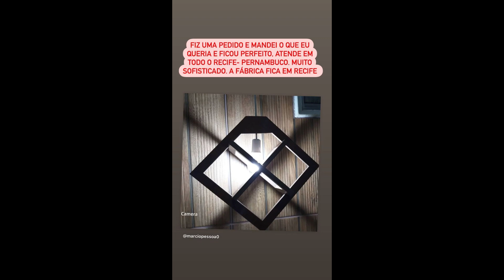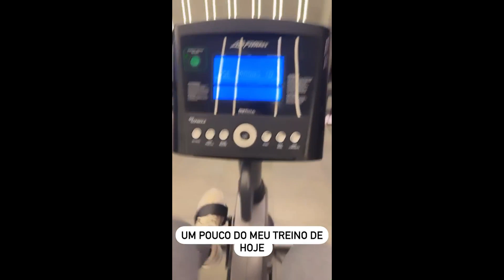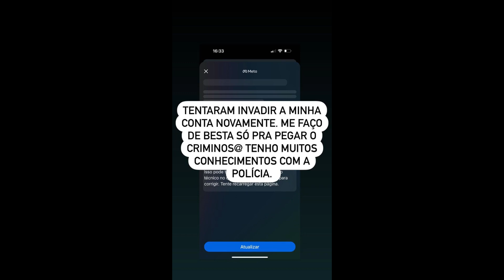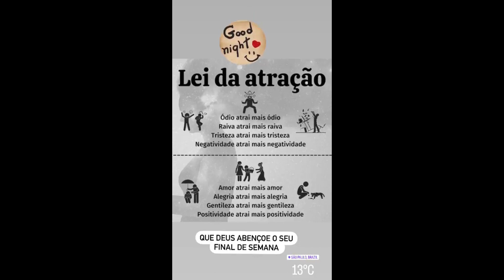STORIES DA NADJA PESSOA 16/06/2023